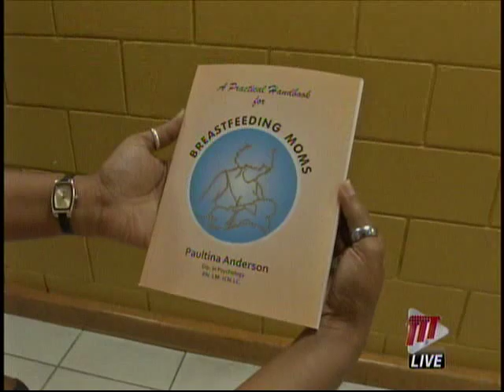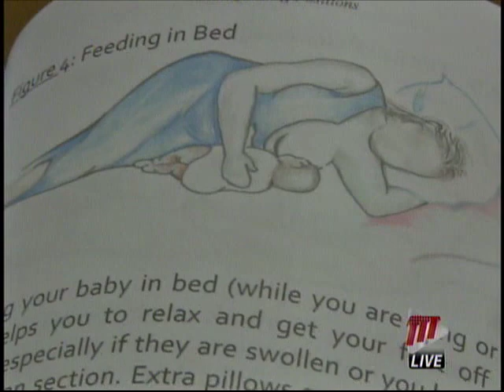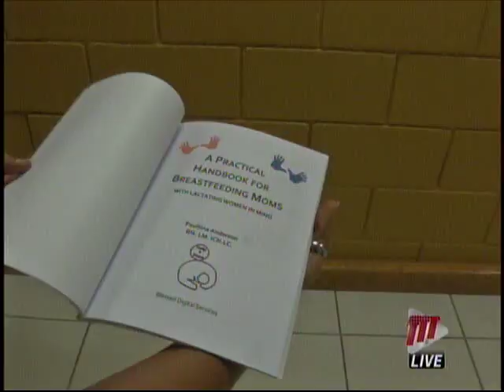Paultina Anderson's Launched Her Unique Guide On Breastfeeding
One certified midwife and Wet nurse says there are too many books on breastfeeding that does not teach mothers how to actually breastfeed, thus the reasoning for her book, which she sees as a unique guide on breastfeeding.

Cherrylene Lewis reports.